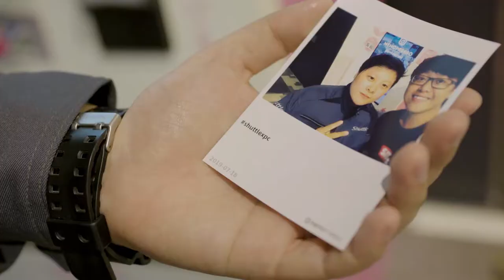Shuttle X Memopresso - Social Media Printing Made Easy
Have you ever heard the Social Media Photo Printing Kiosk? Shuttle and Memopresso provide easy-to-use photo kiosks that give customers a convenient way to print photos and preserve memories from their social media.